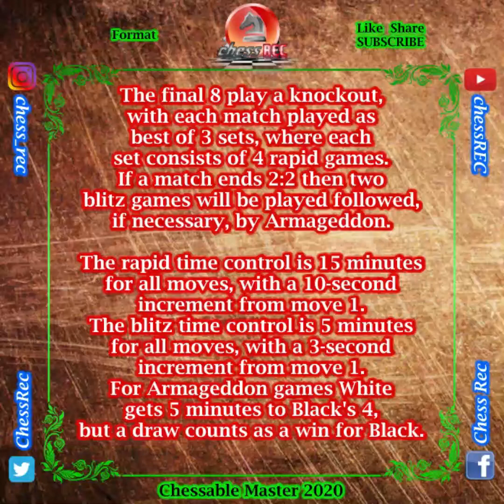Nepomniachtchi, Ian (2778) vs Giri, Anish (2731) | 2020 | Chessable Masters | 1-0 | Semifinal Day 2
Event :
-Chessable Masters

Time Control :
-15 Minutes + 10Seconds/move
-Rapid Game

Semifinal Day 2